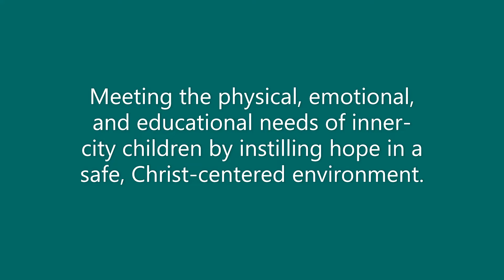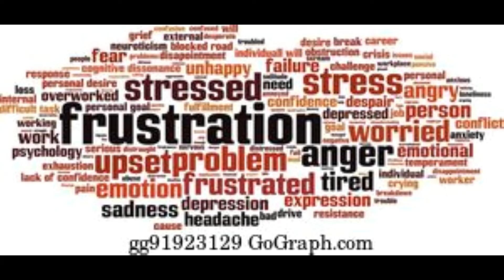WFEN Spotlight June 12 & 19, 2022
Joy and frustration in ministry